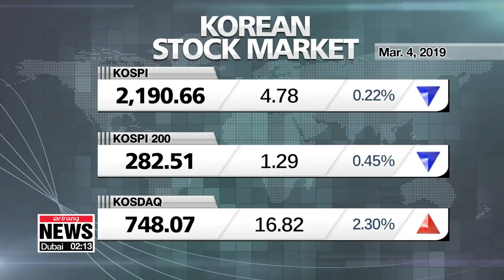Market wrap up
월요일 증시

Taking a look at your markets.
Wall Street dropped on Monday, reversing earlier gains made on reports of an impending trade deal between the U.S. and China.
Pulling up the figures for you.
The Dow Jones Industrial Average shed zero-point-eight percent to 25,819.
The S&P 500 lost zero-point-four percent to 2,792.
The Nasdaq was down a quarter-of-a-percent to 7,577.
South Korea's main stock market closed lower on Monday on heavy foreign selling.
The benchmark KOSPI shed almost five points, or zero-point-two-two percent, to finish at 2,190.
Better day for the tech-heavy KOSDAQ though.
It soared two-point-three percent to 748.